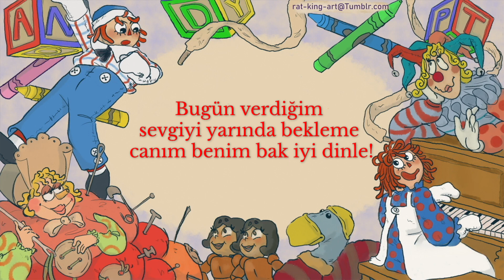I'M NO GIRL'S TOY TURKISH COVER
Bu seferde "I'm No Girl's Toy" Şarkısına Türkçe bir şekilde yorumladım. İyi seyirler, İyi dinlemeler..
Eğer içeriklerimizi beğendiyseniz yakın zamanda daha fazlası ile karşınızda olucam
Emeği geçenler:
➥Vokal: Jugu
➥Mix: Jugu

Tr:
➥Bu şarkı için herhangi bir hak beyan etmiyorum, ben bir seslendirme sanatçısıyım ve bu şarkıyı "Türkçe" olarak söyledim.

Eng:
➥I do not claim any rights for this song. I am a voice actor and I covered this song in "turkish"